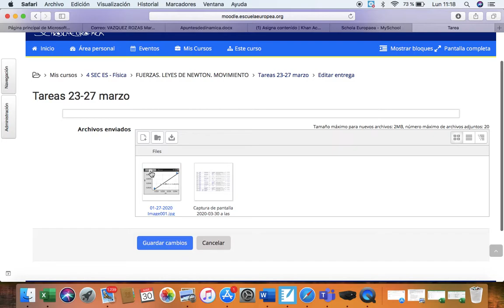Cómo subir una tarea a Moodle (Aules)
Explicamos brevemente como debemos hacer para subir una tarea al aula virtual Moodle (O Aules)